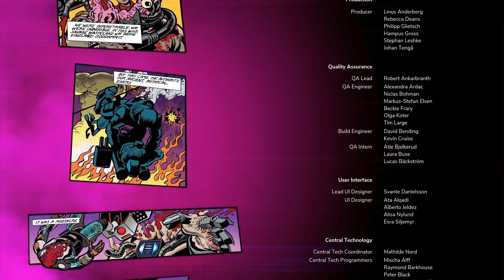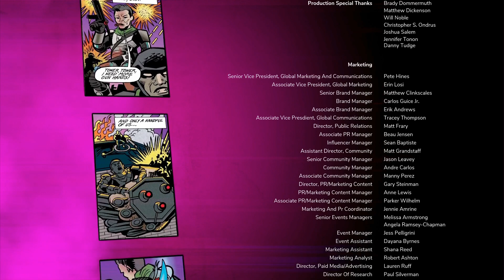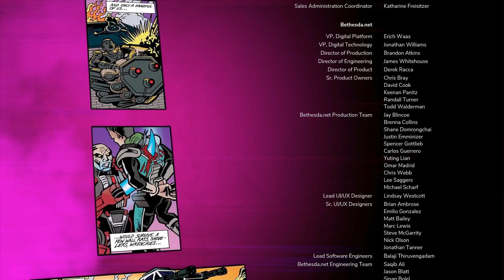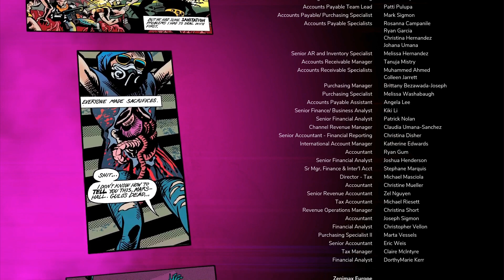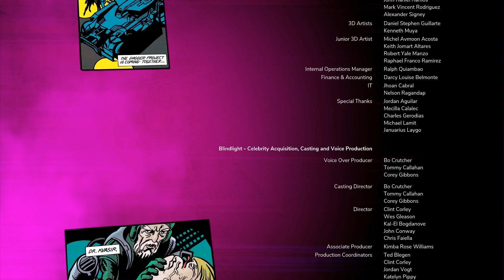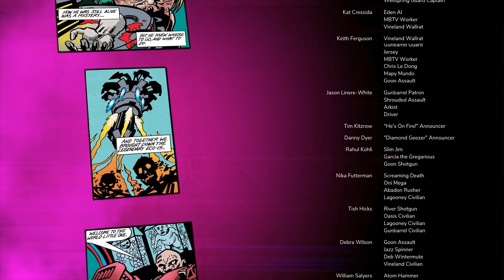Rage 2 | Ep.6 ending PS4 Pro gameplay finale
Gameplay finale of Rage2